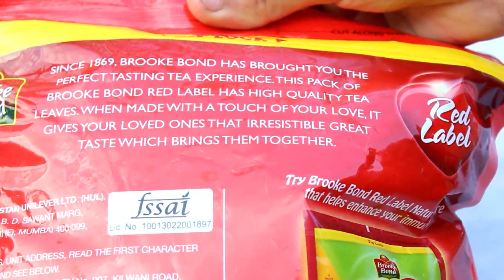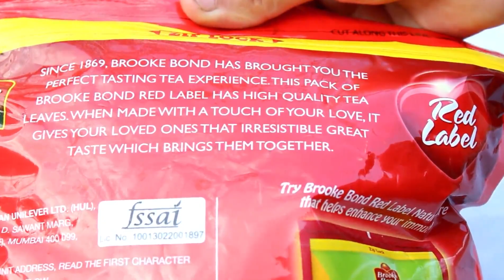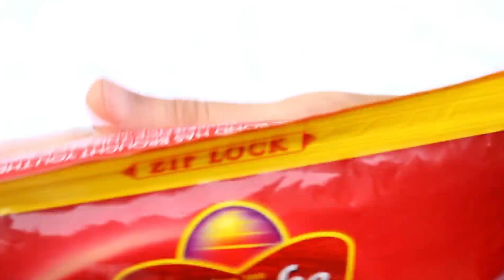Brooke Bond Red Label Tea review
Hello guys in this video i have reviewed Brooke Bond Red Label Tea .